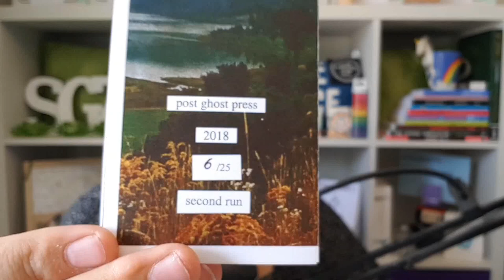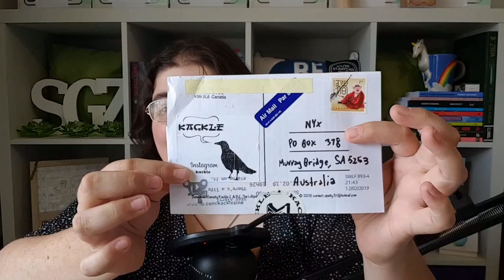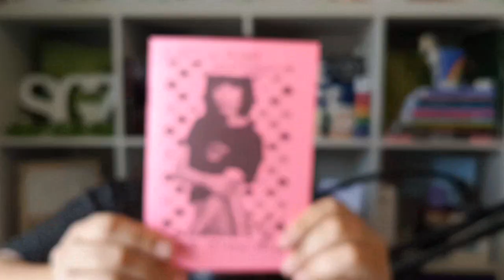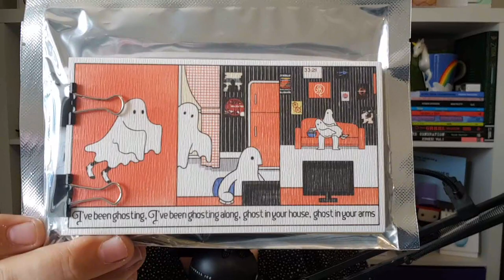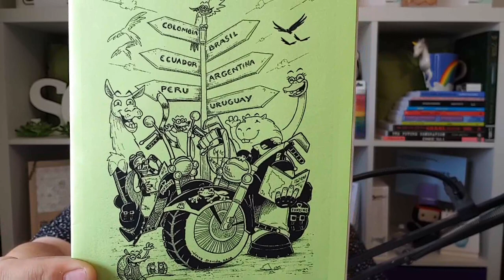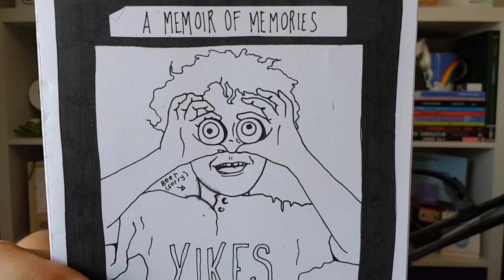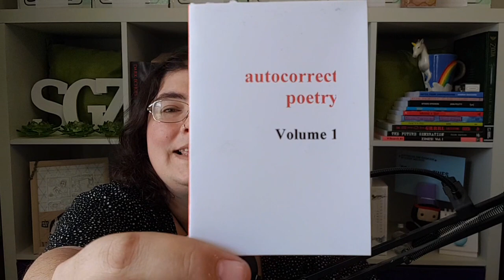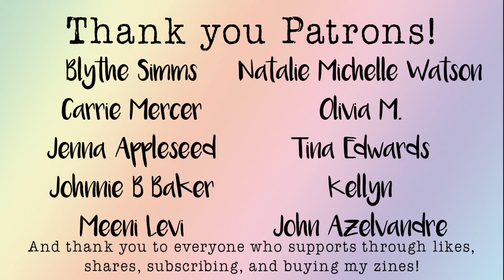Happy Mail Monday – Post Zinefest Exhaustion Edition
Hello, and Happy Mail Monday. It feel so good to be home and back to the amazing mail that arrives in my post box. Check out the awesome things sent from friends near and far in this rather chatty video with plenty of mentions of other fun zine friends to check out.

Jaime Nyx
Australia